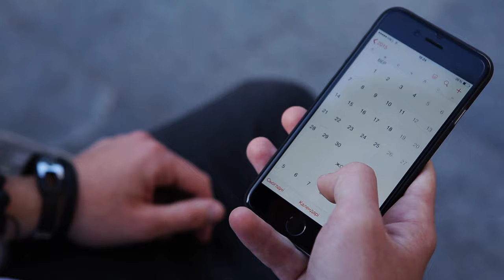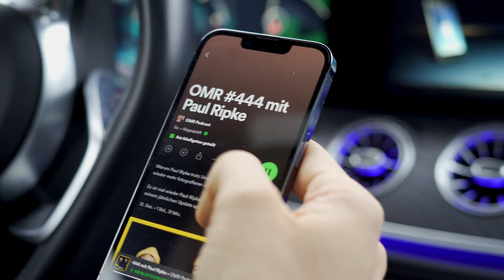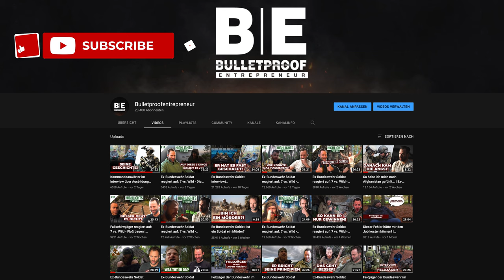Diese Routinen bringen dich zu deinen ersten 10.000 Euro im Monat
Wie entwickel ich eine Routine? Wieso stehen erfolgreiche Menschen früh auf? Diese Fragen werden im heutigen Video beantwortet, viel Spaß!

Dieses Buch hat mich sehr motiviert
Der beste Booster fürs Training
Mein Eiweißpullver
Meine Kamera

Wenn du mich gerne kostenlos finanziell unterstützen möchtest, dann bestell doch gerne immer über diese Links. Jedes mal wenn du über einen dieser Links bestellst, dann bekomme ich eine kleine Provision, ich Danke dir! :)